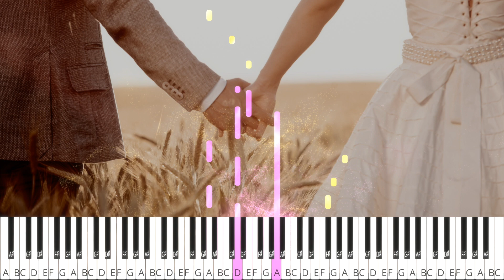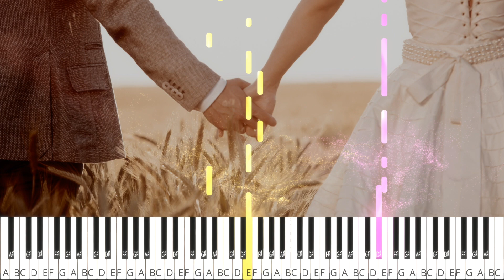Taylor Swift - LOVE STORY (Wedding Version) | Piano Tutorial (Synthesia) plus Sheet Music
❤️ I hope you enjoy learning my piano cover of Taylor Swift's beautiful LOVE STORY (Wedding Version) featuring Pachelbel's Canon in D ❤️